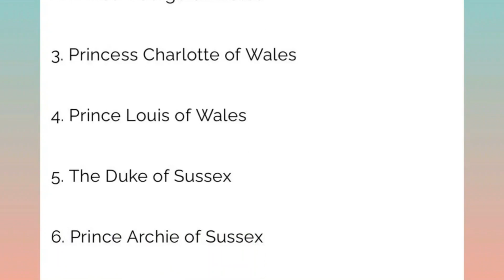Archie and Lilibeth are officially Prince and Princess. Sussex Statement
Hello! News of the British royal family and everything related to it!